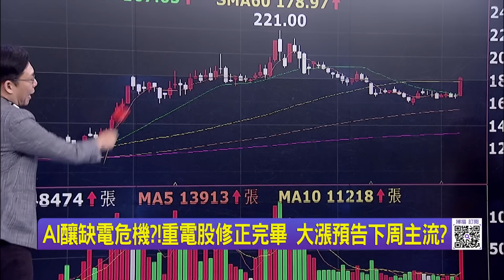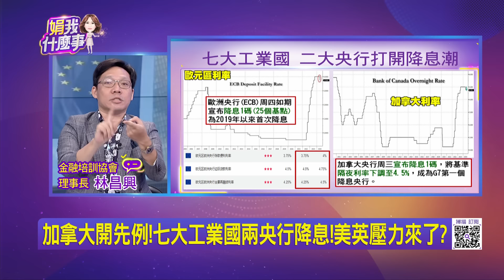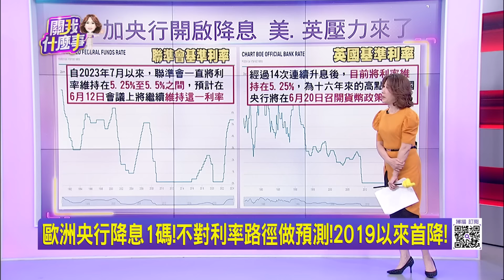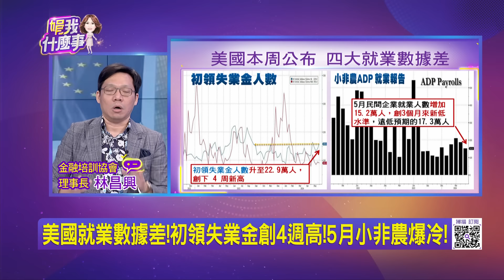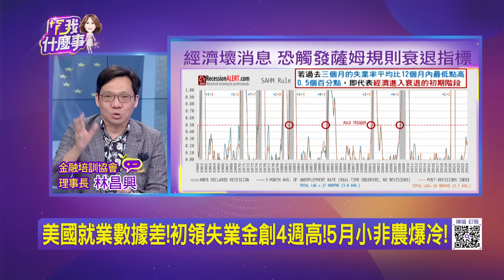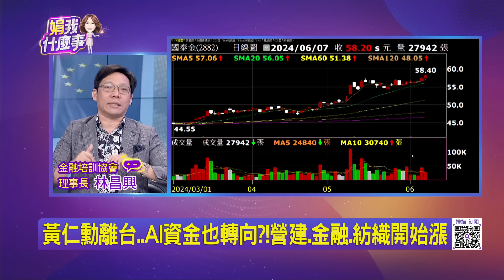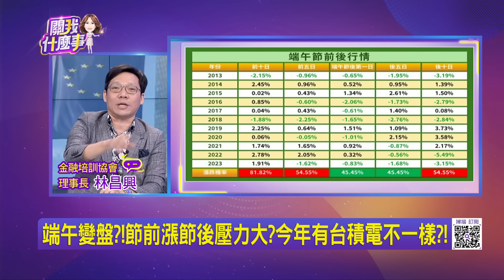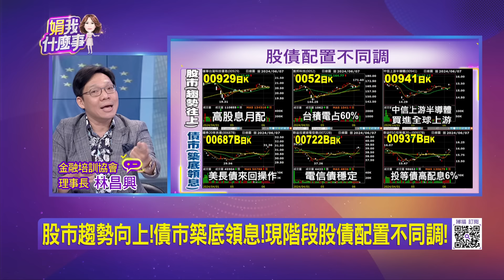端午變盤?!節前漲節後壓力大?今年有台積電不一樣?! AI釀缺電危機?!重電股修正完畢 大漲預告下週主流?│陳斐娟 主持│20240607｜關我什麼事